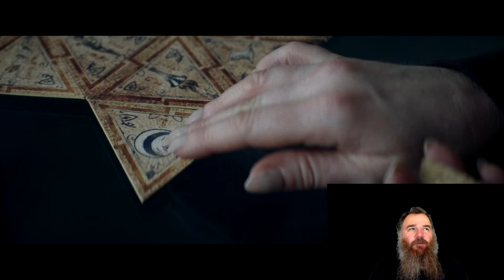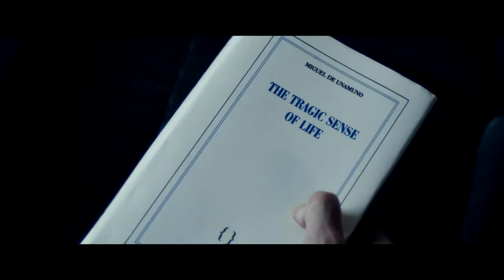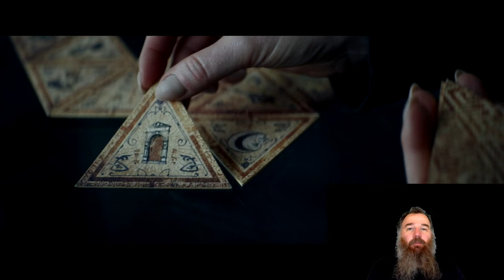Star Trek: Picard - S01E03 – The End is the Beginning - Review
Star Trek: Picard - S01E03 – The End is the Beginning

Welcome to my review of Star Trek: Picard, Season 1, Episode 3, "The End is the Beginning".
Picard needs his old pal Raffi to get him a ship.
Soji meets an Ex-Borg named Rhonda who appears to be psychic.
Picard’s new crew is coming together.